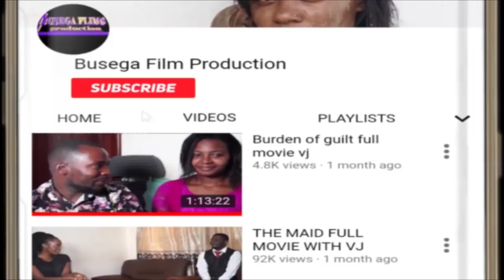THE DECISION PART 1A VJ SILVER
BUBU(Buy Uganda Build Uganda)

Dear viewers thank you for watching, Hope BusegaFilmProduction movies like Decision are so interesting, educational and inspirational to you so, please put your thought below in the comment section, let us know what you have learnt from it. because BusegaFilmProduction we always work hard to give you the best ..

You can even contact, like and follow us on all our media platforms and bellow are the links. and please share to your friends and family to enjoy too...